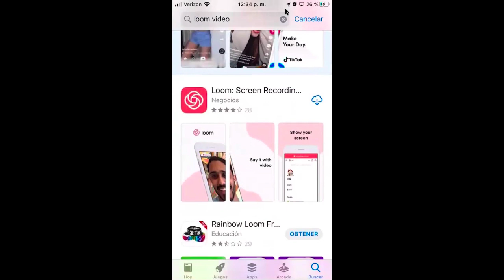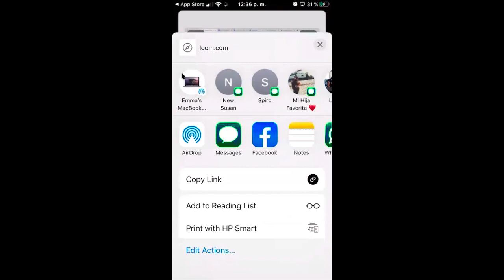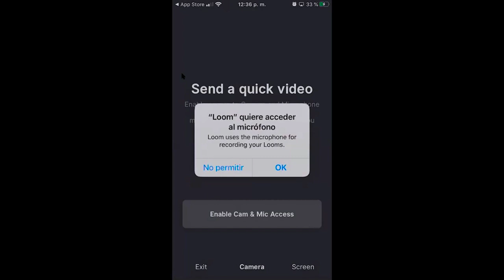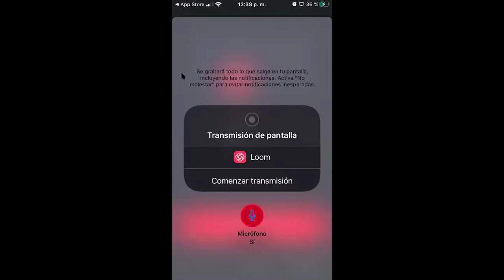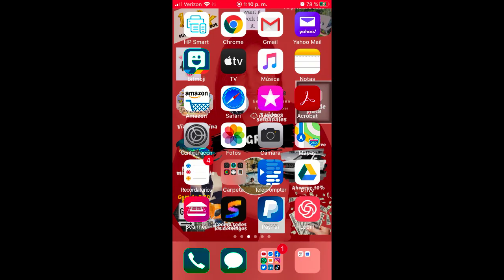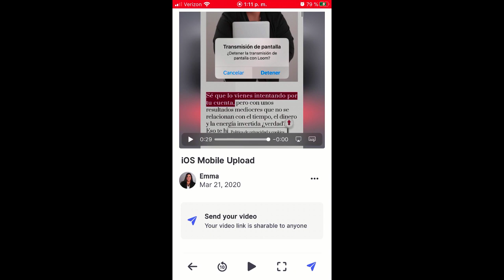Tutorial Loom Como grabar la pantalla de tu Iphone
Ú𝐧𝐞𝐭𝐞 𝐚 𝐦𝐢 𝐆𝐫𝐮𝐩𝐨 𝐞𝐧 𝐅𝐚𝐜𝐞𝐛𝐨𝐨𝐤⁣⁣⁣⁣